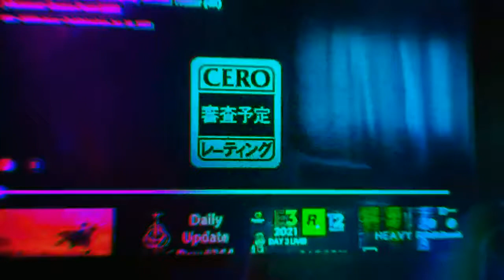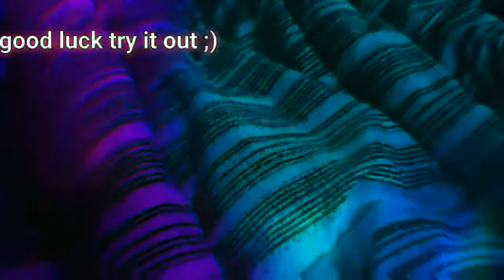Elden Ring Gameplay Reveal Trailer Any% Glitchless Speedrun (Current World Record - June, 14th 2021)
Current world record holder showcase

also hope you pile the video affect where it's kind of rainbow I did that for l.g.b.t. month. I'm not LGBT but I like people who are